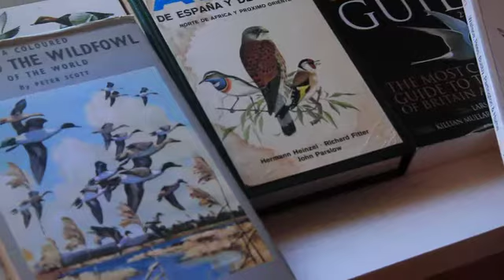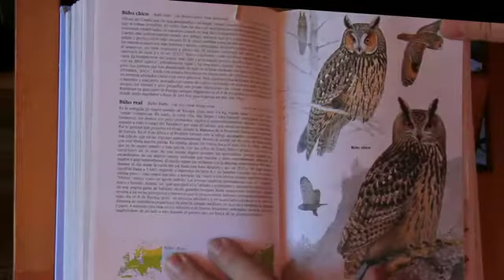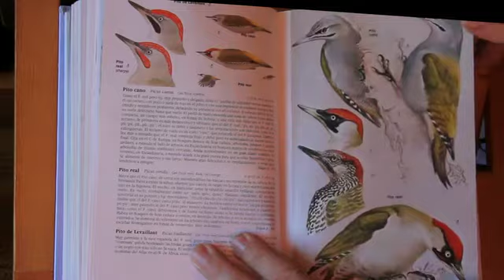Guías de aves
Sólo hay algo que le guste a un naturalista tanto como las propias aves. Las guías de aves.